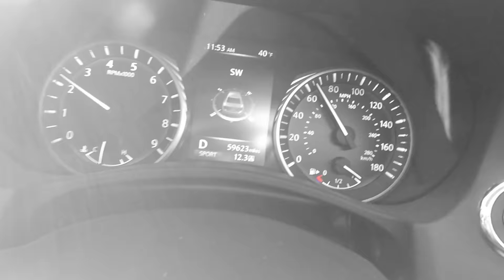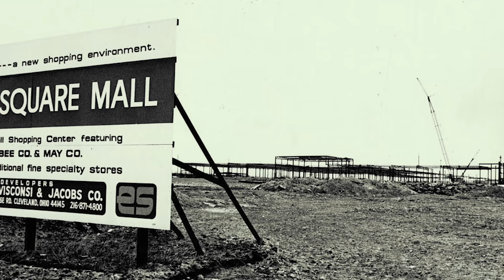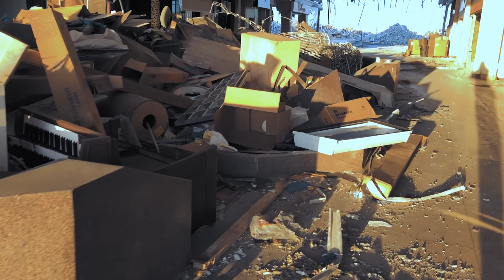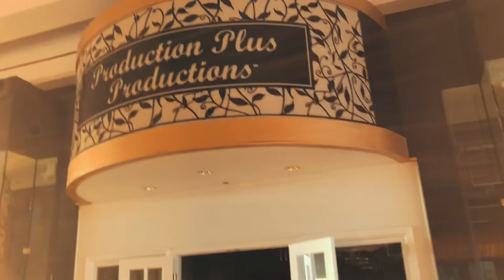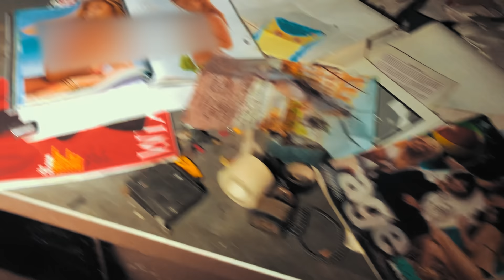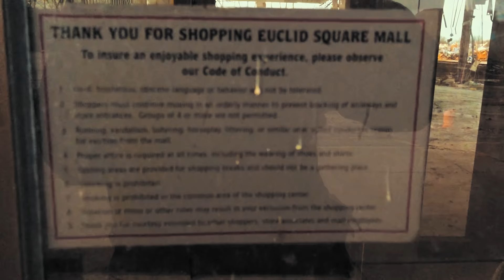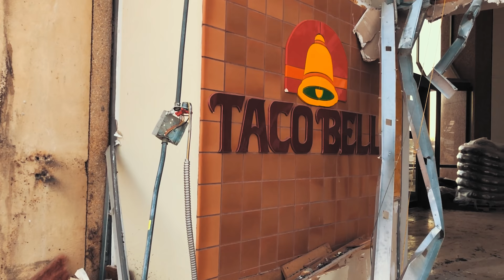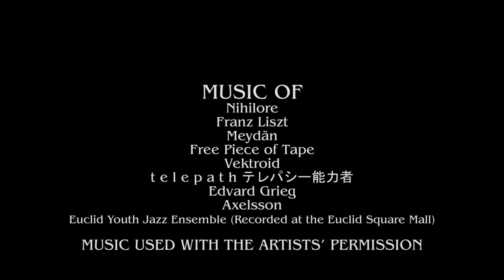Euclid Square Mall in Ohio | amidst the ruins of a fabled Dead Mall | ExLog 50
This is the 50th episode of the Expedition Log Series!  ExLog has come so far, and I have all of you to thank!  In this ExLog, we will be touring the wreckage of the Euclid Square Mall on the last night it stood on Earth.  The bulldozers were ready to go, and the next day when I drove out West for the next place, Euclid was gone.  This video is a collaborative effort where I use the footage of Johnny Joo and Jef Scharf to give the full picture and history of this now extinct dead mall.